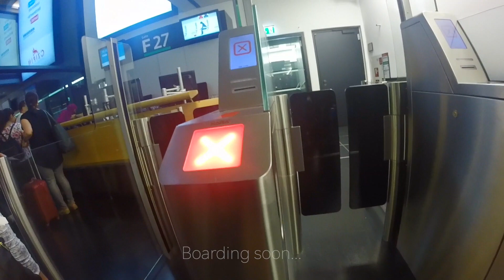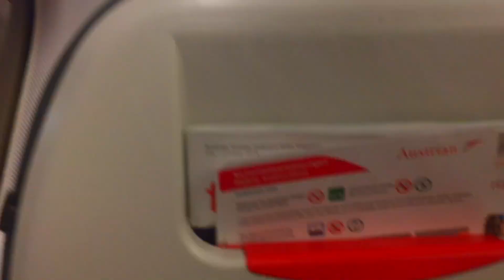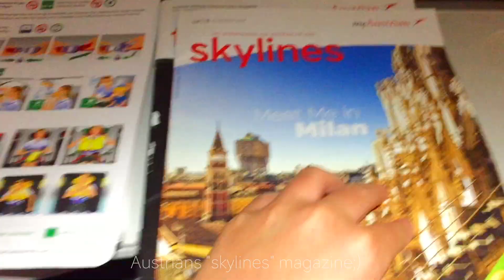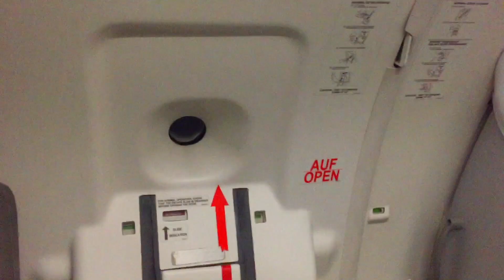TRIPREPORT | Austrian Airlines (Economy) | Vienna - Oslo | Embraer 195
Flight information:
Date: 8.1.2018 ( August 1st 2018)
Flight number: OS331
Aircraft: Embraer E195
Registration: OE-LWG
Distance:1,390
Departure: 20:30
Arrival: 22:50
Airline: AUA (Austrian)